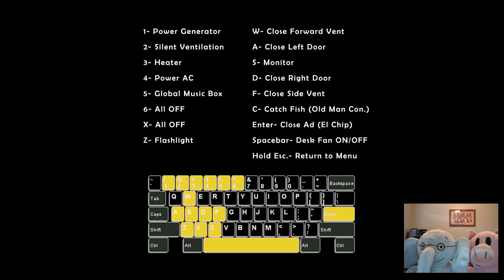Gerald Plays FNAF Ultimate Custom Night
Gerald and Piggie are back for another, and they are hoping last, FNAF review. They try playing the original Ultimate Custom Night and it doesn't go well.